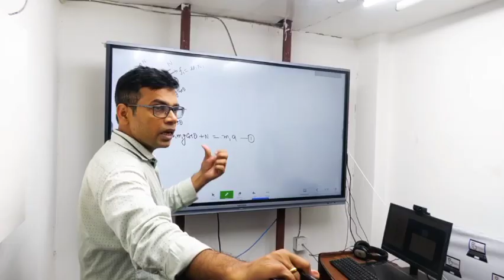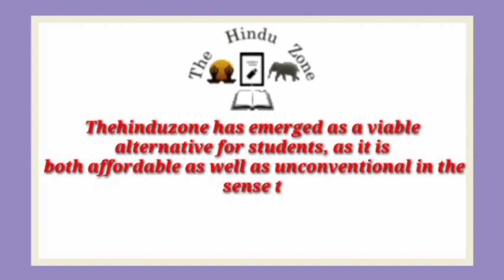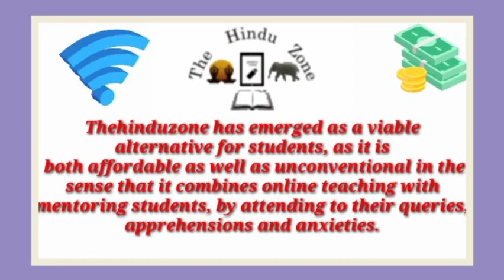Best NEET Coaching institute in Salon | Top NEET Coaching in Salon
Best NEET coaching in Salon. This video of Best NEET coaching in Salon will help you in selecting Top NEET coaching in . Watch this video till end to know What are Best NEET coaching in Salon?

your query

Best NEET coaching in Salon
Top NEET coaching in Salon
NEET coaching in Salon
best NEET classes in Salon
Top NEET Classes in Salon